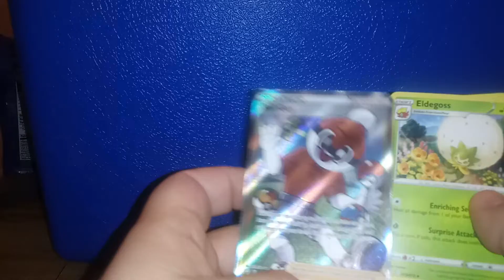Opening Pokemon Cards Daily Day 23 Shining Fates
Opening Pokemon Cards Daily in Search of the Best and coolest cards